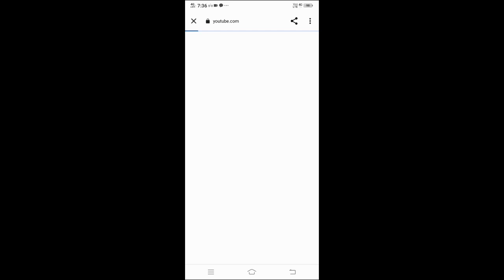ben 10 classic season 2 episode 12 tamil link description